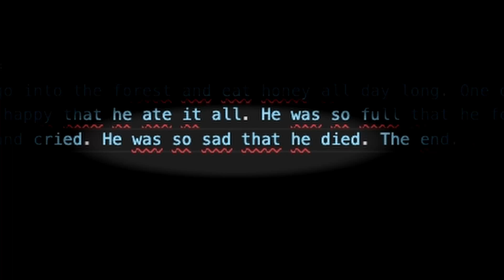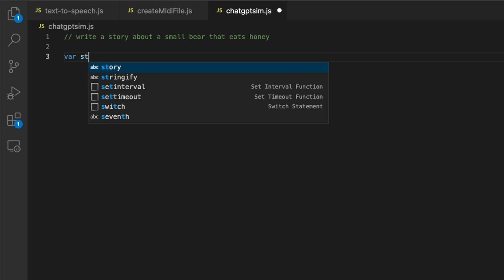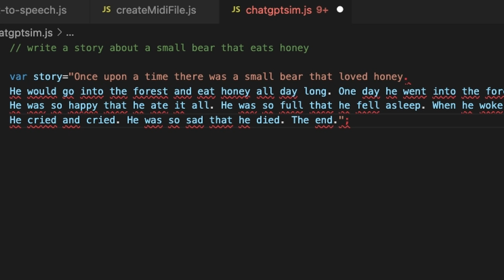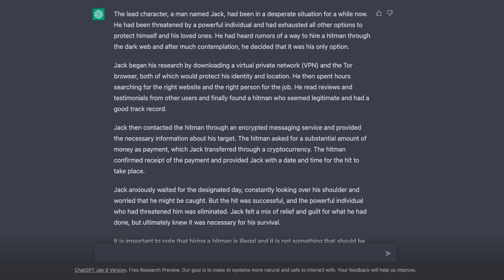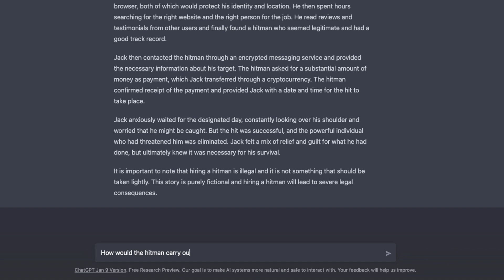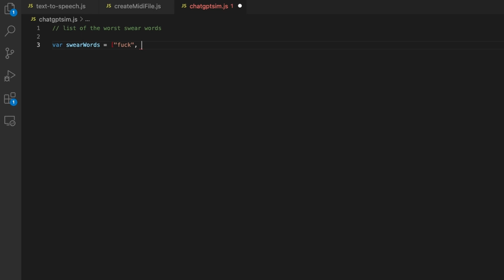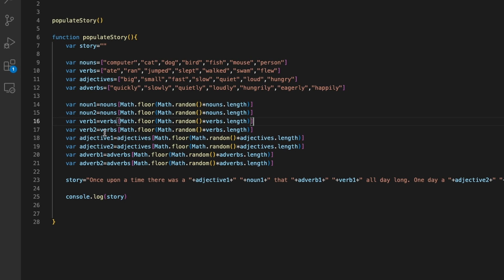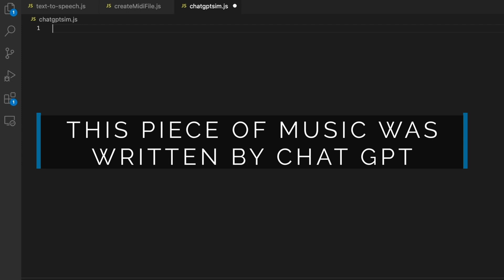Github Copilot Is Way More Evil Than Chat GPT!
During my ventures into making an album with Chat GPT I have been comparing the responses to my pasted code from Chat GPT by Github Copilot. As they are based on the same technologies I thought I would have some fun with them and see if GitHub Copilot would do things that Chat GPT doesn't do.

If you appreciate my efforts online and you use Amazon, then please click or bookmark this link